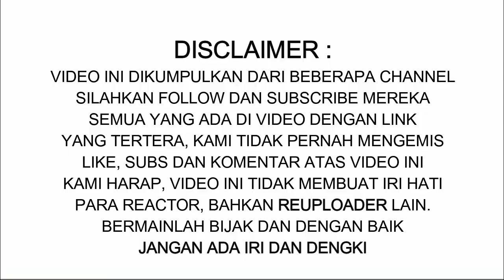DUNIA TERKEJUT❗alip_ba_ta Ternyata Bisa Nyanyi❗TAK HANYA GITAR, SUARANYA BAGUS | alip ba ta reaction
Pertama Kalinya Dalam Sejarah Dunia Musik Dunia.! Seorang Alip Ba Ta sang dewa gitar ternyata punya bakat menyanyi yang sangat luar biasa.!!

SEMUA YANG ADA DI VIDEO DENGAN LINK
YANG TERTERA, KAMI TIDAK PERNAH MENGEMIS
LIKE, SUBS DAN KOMENTAR ATAS VIDEO INI
KAMI HARAP, VIDEO INI TIDAK MEMBUAT IRI HATI

○ CATATAN :
▪︎✍🏼 Sebelum nonton jangan lupa baca doa dan diingatkan ini hanya hiburan, dan semua para fingerstyle hebat dan mempunyai ciri khas masing-masing hehehe

▪︎✍🏼 Watch in HD 1080p for better quality and smoothness, Nonton dengan HD (HIGH DEFINITION) Biar gambar lebih jelas dan bagus pastinya.

○ Terima kasih semua yang sudah mampir ke channel ini.
Channel ini berisi'kan kumpulan kompilasi video reaksi para fans dari mancanegara tentang fingerstyle Alip_Ba_Ta, di situ kami membantu teman-teman menterjemahkan langsung bahasa mereka menjadi bahasa indonesia.

○ Thank you all who have stopped by this channel.
This channel contains a compilation of videos of reactions from foreign fans about fingerstyle Alip_Ba_Ta, where we help friends translate their language directly into Indonesian.

Klik Channel dan Link di bawah ini karena video full dan original ada disana.. woke.. salam ngopi..